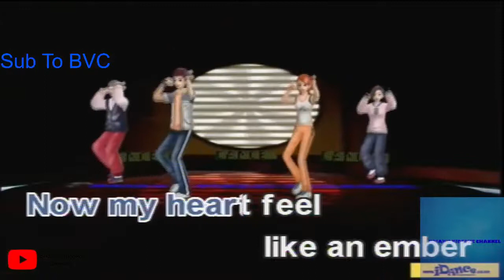Memories- Maroon 5 (Karaoke)